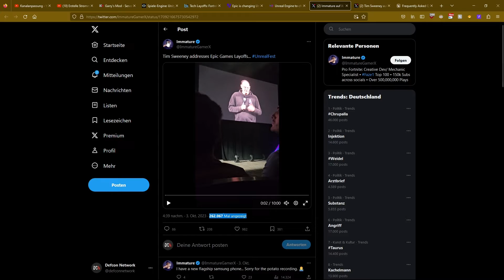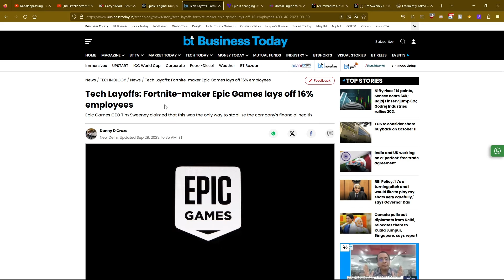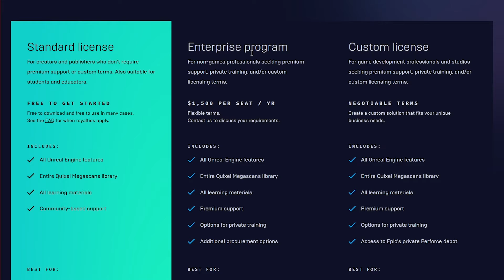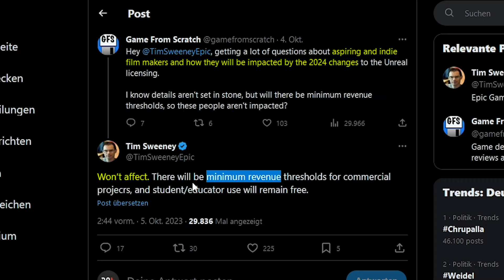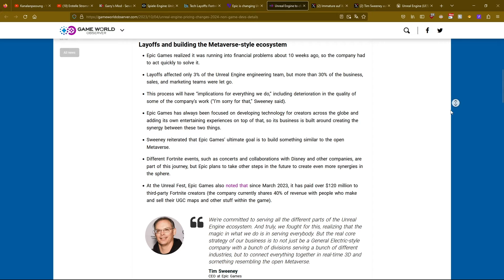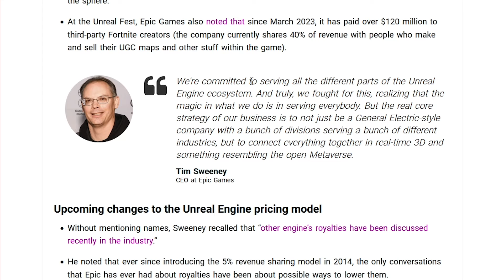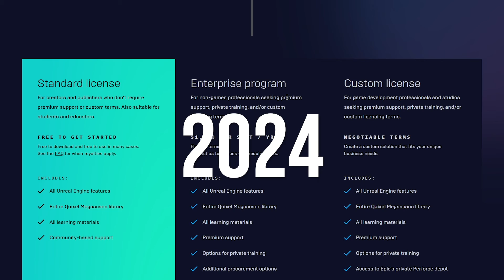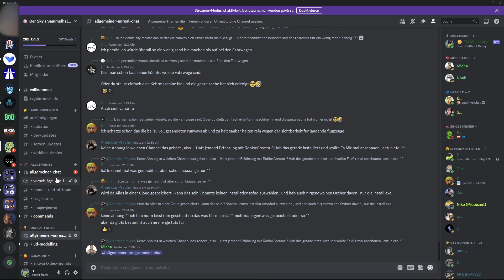Unreal Engine ab 2024 NICHT mehr kostenlos? Falsch, für Spieleentwickler! ► Alle aktuellen Fakten🚨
Tim Sweeney, CEO von Epic Games, hat das neue Unreal Engine Lizenzmodell für 2024 vorgestellt, dass ein "per Seat"-Lizenzmodell (pro Kopf-Lizenz) vorsieht. Spieleentwickler zahlen nicht, Automobil-, Film- und Architektenbranche schon. Alle aktuellen Infos und Fakten im Video.

0:00 - Unreal Engine 2024 nicht mehr kostenlos
0:59 - Warum das Lizenzmodell geändert wird
3:20 - Wer bezahlen muss
4:06 - Lizenz für Spieleentwickler
4:53 - Wie realistisch ist das für Spieleentwickler?
6:58 - Warum wir nicht zahlen müssen
7:21 - Theoretisch: Was wenn Spieleentwickler zahlen müssten?
9:32 - Abspann

Viel Spaß!